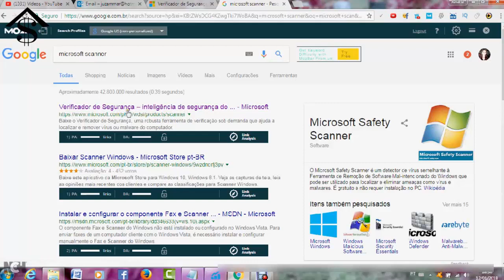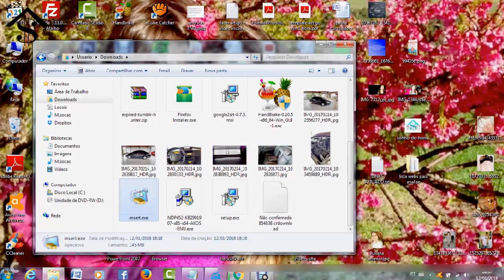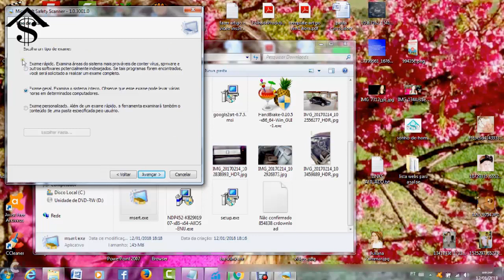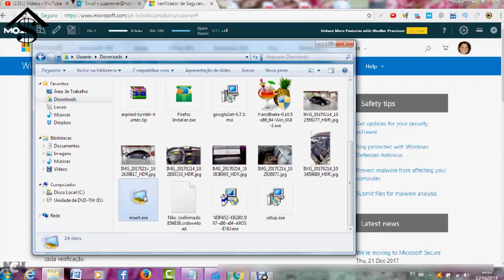LIMPADOR DE VÍRUS - Como Tirar Vírus do PC Grátis com o Microsoft Safety Scanner - Juliana Zammar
❤️️ Confira, curta, comente e compartilhe ;-)

Hoje eu trago pra vocês uma dica de limpador de vírus.
Como deixar o seu PC limpo de vírus, spyware, malware, e pragas indesejadas...

Aprenda como tirar virus do pc.
Limpe seu computador de todos os vírus sem precisar formatar usando o Microsoft Safety Scanner gratuitamente.

Agora você já sabe como tirar vírus do PC. Repita esta operação periodicamente ou quando sentir que seu computador está estranho...

*** Curso Mini Site Ninja pra aprender a posicionar mini sites, blogs, ou videos

❤️️ Assuntos relacionados ao vídeo:
Microsoft Safety Scanner é bom
Microsoft Safety Scanner funciona
Limpador de Virus